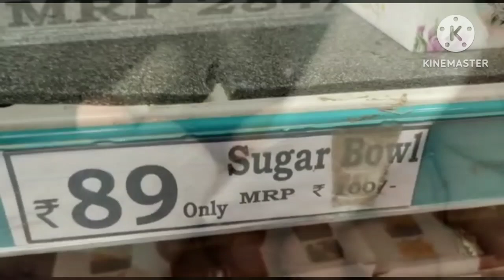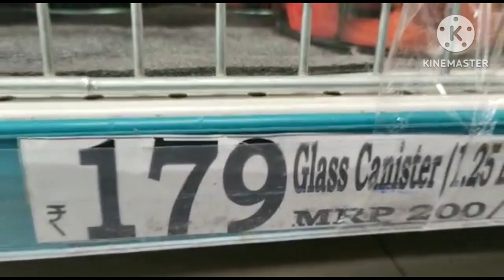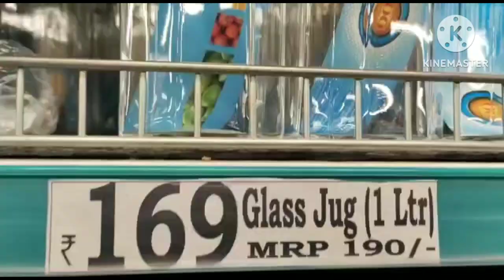డీమార్ట్ లోలోబడ్జెట్లో సమ్మర్ఆఫర్లో ఎక్కువ సామానులు కొనుక్కోవచ్చుమద్య తరగతి వాళ్లకుమంచి అవకాశం#